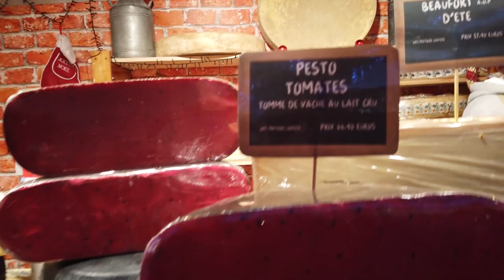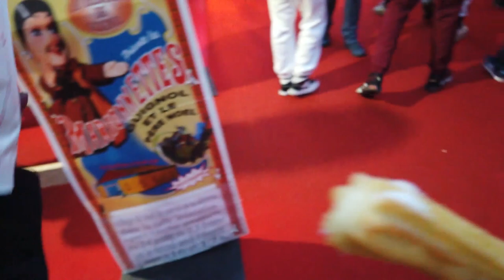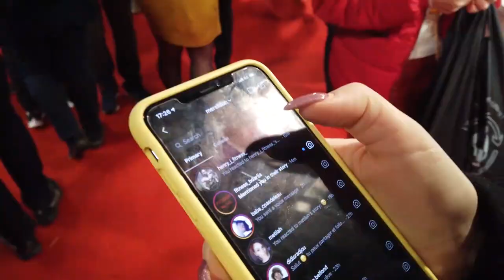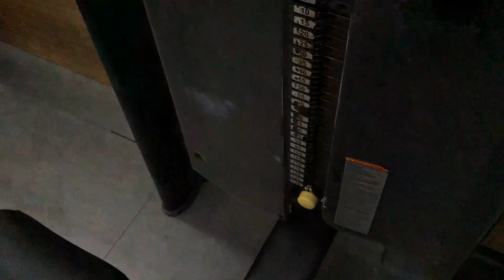كيفاش دوزت هاد السبت ف باريس مع صديقتي الألبانية | ماكلة | ضحك | تمرين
مشيت هاد السبت لواحد المعرض ديال نويل مع ميرسي، و موراها مشينا درنا حصة خفيفة فالقاعة الرياضية